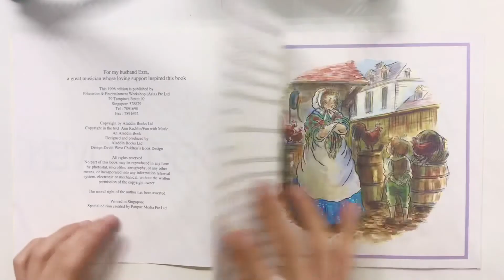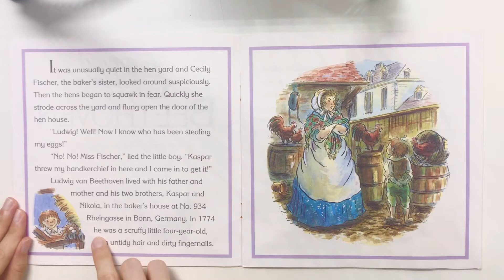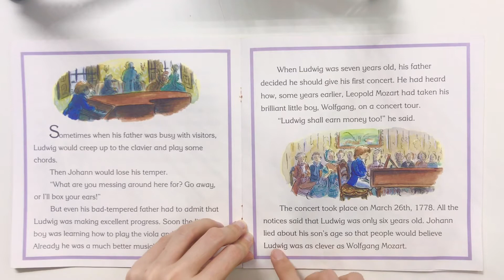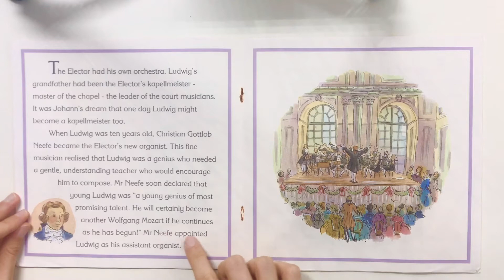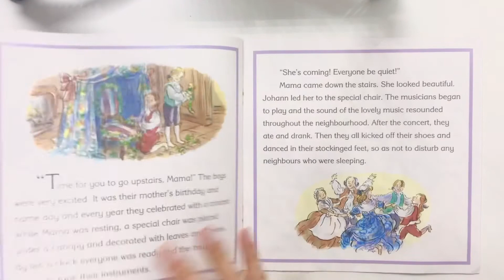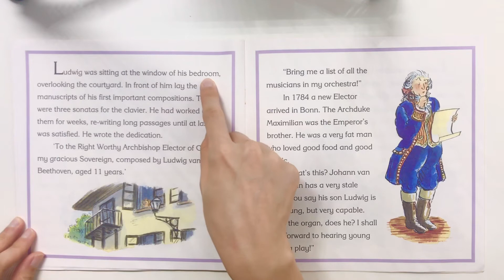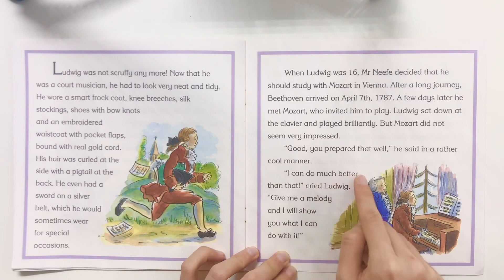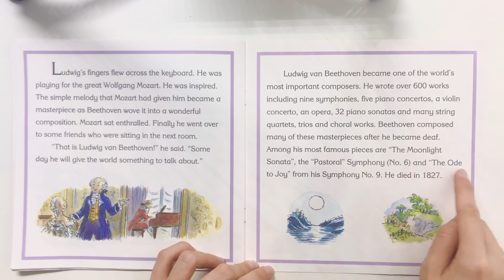Classical Music Composer: Beethoven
The Famous Children series tells lively and amusing stories from the early years of great artists and composers, bringing these geniuses vividly alive for today's young readers. Ann Rachlin's approachable storytelling style is wonderfully complemented by Susan Hellard's colourful and humorous illustrations. Titles in the Famous Children series are: Bach, Beethoven, Brahms, Chopin, Handel, Haydn, Leonardo Da Vinci, Michelangelo, Mozart, Picasso, Schubert, Schumann, Tchaikovsky, Toulouse-Lautrec.